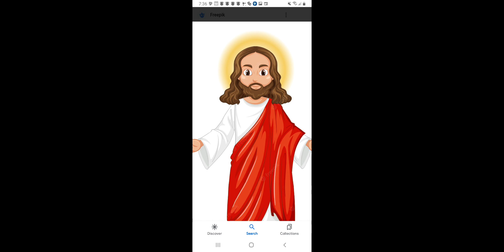cap cut part 3